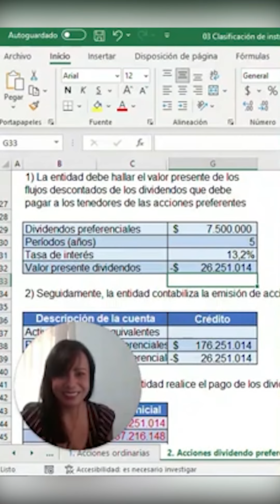Hazlo fácil: Calcula con la fórmula del Valor Presente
📌Las fórmulas financieras de Excel, entre ellas la del valor presente, permiten realizar cálculos complejos de forma sencilla y rápida.

El valor presente (VA) es de gran utilidad para la contabilización de arrendamientos financieros o cuentas por cobrar o por pagar que contengan financiación.

En términos sencillos, el valor presente es el que tiene hoy un dinero que se recibirá o pagará en el futuro. Dicho de otra forma, el valor presente nos muestra el valor del dinero que recibiremos en el futuro, pero expresado en un valor hoy, apoyando el cálculo con una tasa de interés de oportunidad.